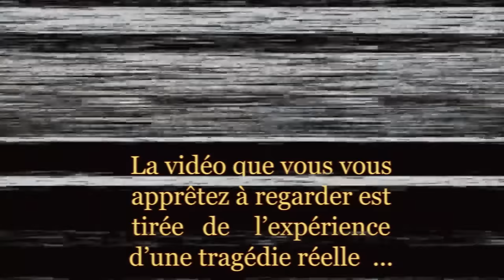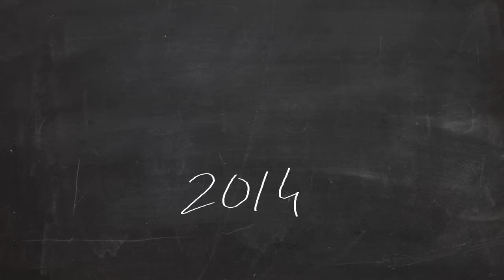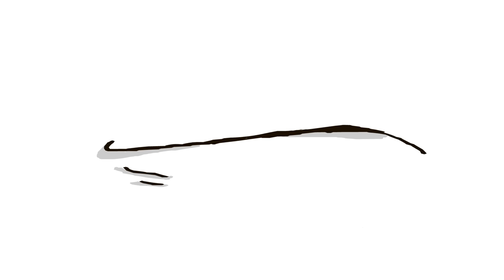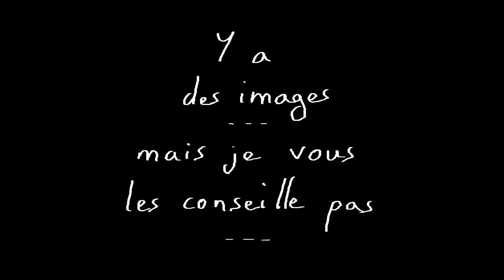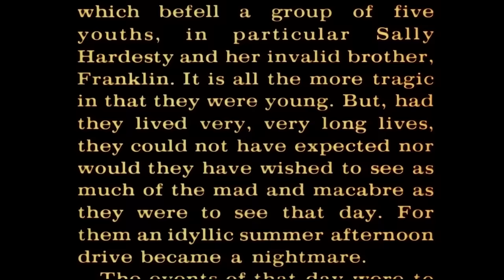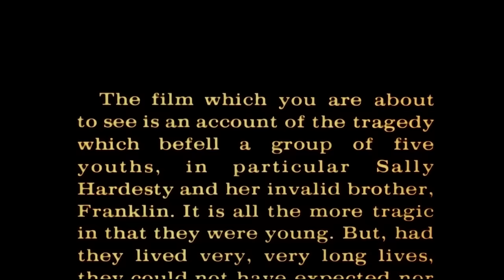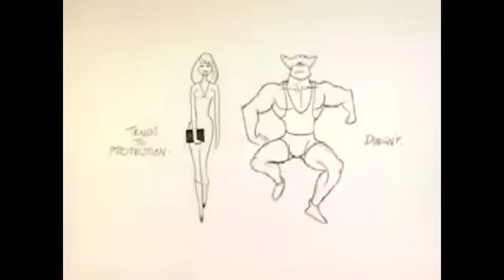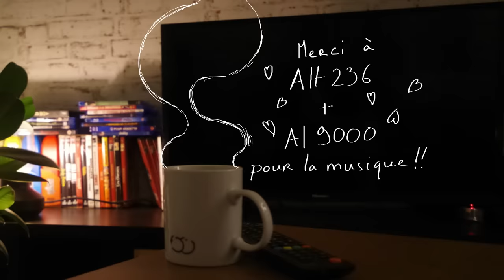Massacre à la tronçonneuse - L'Horreur des 70's [Rétrospective partie 1]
Massacre à la tronçonneuse, le film qui a passé des années à être banni ou censuré dans beeeauucoup trop de pays, et qui a quand même réussi à entrer dans l'histoire du cinéma d'horreur!

Massacre à la tronçonneuse (1974) - Tobe Hooper

Red John Theme - Blake Neely
OST Texas Chainsaw massacre - Tobe Hooper et Wayne Bell